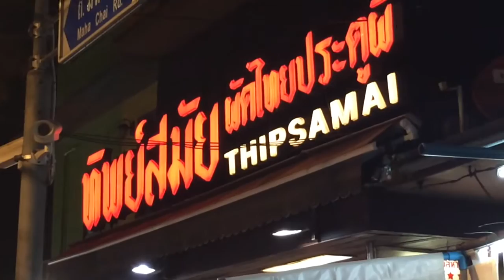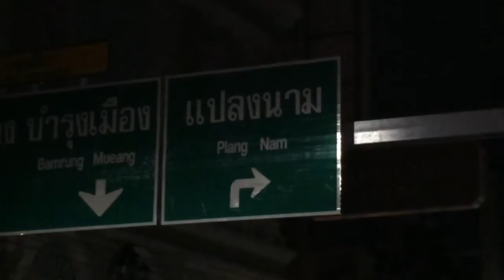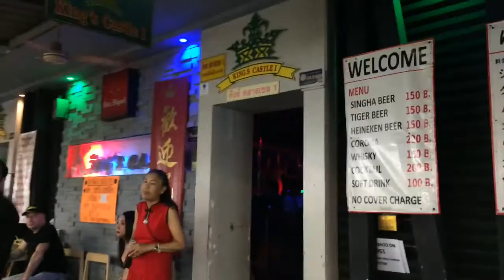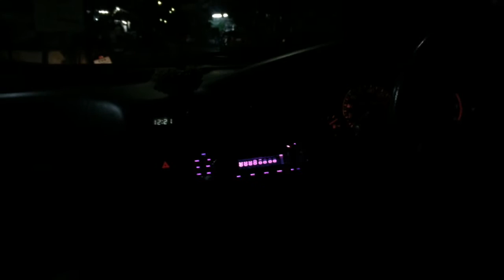HELLO KITTY | vlog#18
THIPSAMAI, CHINATOWN, PAD THAI, DRAGONS, LAUGHS, BAZAAR, KITTY & CAR RIDES!